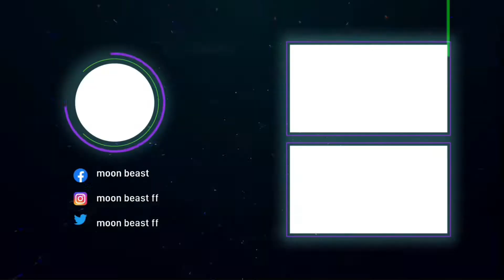Bizon VS Mp5 Full Gun Comparison | Bizon VS Mp5 Which One Better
Bizon VS Mp5 Full Gun Comparison | Free Fire gun Comparison Bizon VS Mp5

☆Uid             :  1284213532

Jay hind 》

《Your quarries:》

Free Fire Top Country:

1.Garena Free Fire Indonesia
2.Garena Free Fire Brazil
3.Garena Free Fire Brasil
4.Garena Free Fire India
5.Garena Free Fire Singa